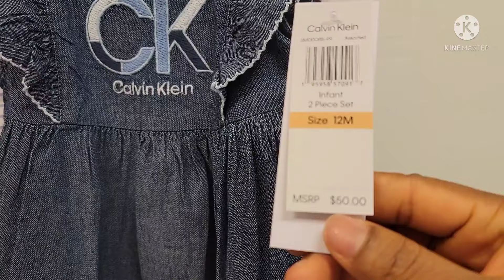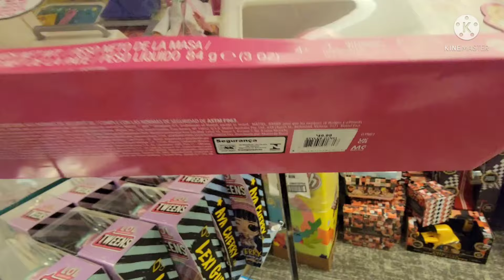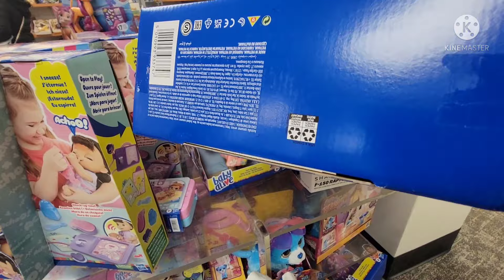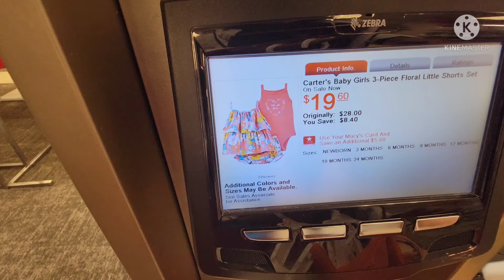KIDS SPRING AND SUMMER CLOTHING SHOPPING